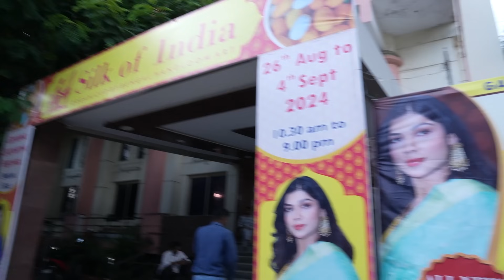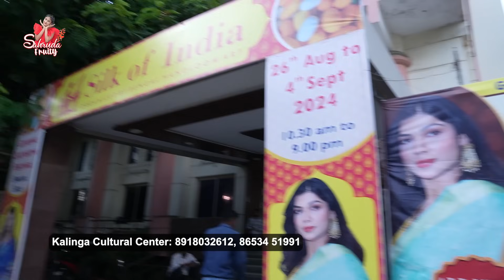₹200 తో shopping challenge ఆ..|| Mom V/S Daughter || Sahrudafruity || Tamada media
26th Aug to 4th Sept

50+ Master Weavers across the region

20+ States participate from all over India

Ganesh Chaturthi Festival Sale

Entry Free

Fresh arrival

Authentic 100 percent Pure Silk

Kalinga cultural trust. Road no 12. Banjara hills. Near TRS bhaban. Jaganath Temple.
Hyderabad 500034